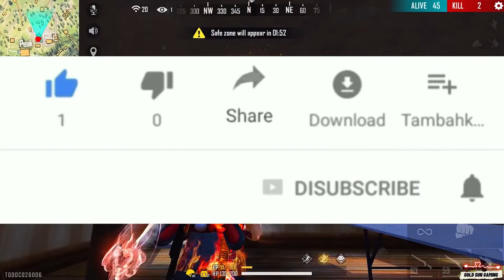Melting Vault Event Free Fire